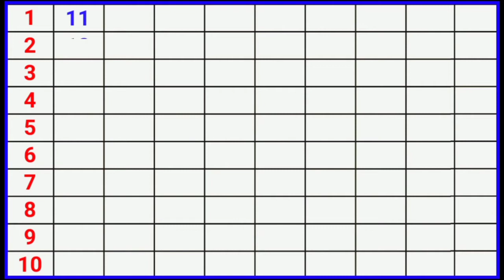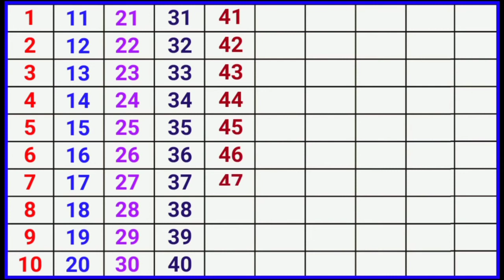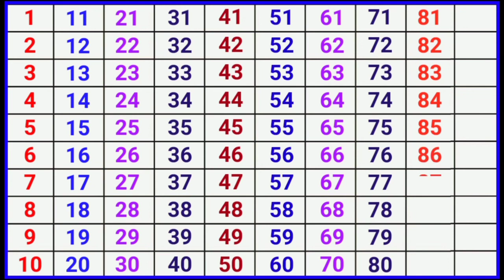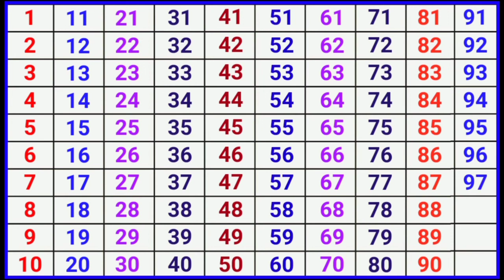1 से 100 तक की गिनती वन टू हंड्रेड काउंटिंग गिनती वाली वीडियो DAV pathshala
1 se 100 tak ginti
one to hundred counting
one to hundred ginti video